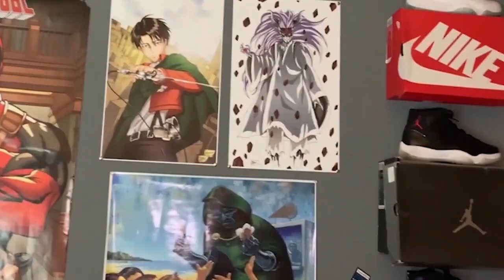Michael Jackson This Is It Official Music Video Reaction!!!